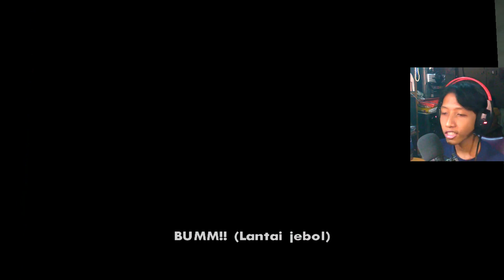Resident Evil 2 Remake Versi GTA : Claire Redfield - GTA Extreme Indonesia DYOM #133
Hello guys, ini adalah lanjutan dari misi DYOM RE2 Remake yg kemarin dan di misi ini Claire Redfield bertugas untuk menyelamatkan anak kecil yang bernama Sherry. Namun, dibalik kisahnya ternyata ayah Sherry terkena T-Virus sehinggga ayahnya sherry menjadi mutan dan buas. Bagaimana kelanjutannya?? simak videonya genk.

Contact With Me :
Steam : XENTONG
Roblox : DaniXeNoM
PUBG Mobile : XENTONG
PUBG Lite : XENTONG

Btw, semoga puasa kalian lancar ya genk.
Saranghaeyo~